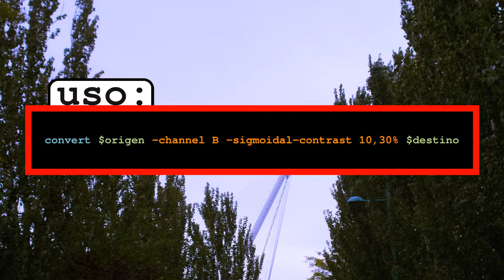Tutorial ImageMagick Sobreexponer azul